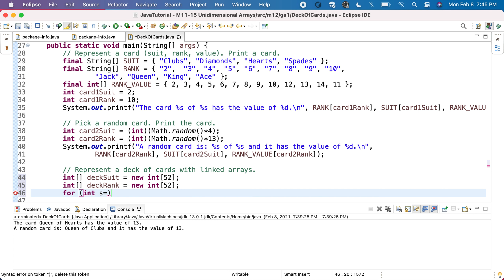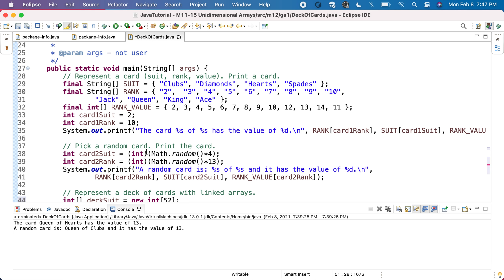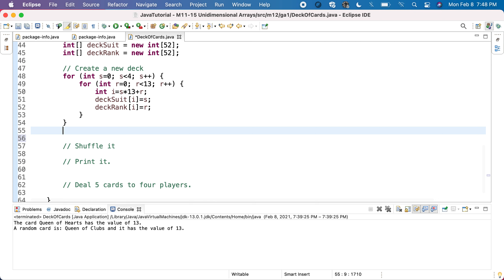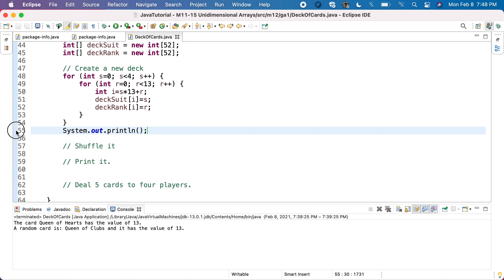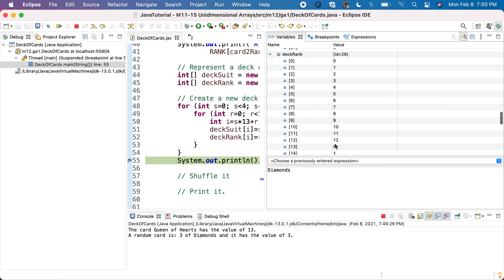Java M12GA1P1d Deck Of Cards - Create a new deck of cards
This video describes how to create a new deck of cards by using index-linked arrays.

 * Module 12: Tables as index-linked arrays
 * Guided Activity 1: Representing features with linked arrays

 * Program 1: Deck Of Cards
 * Represent a card (suit, rank, value). Pick a random card.
 * Represent a deck of cards with linked arrays.
 * Create a new deck. Shuffle it. Print it.
 * Deal 5 cards to four players.